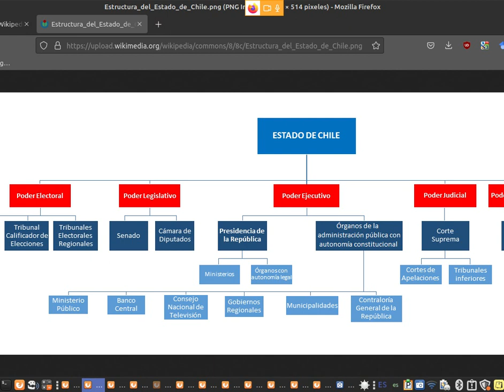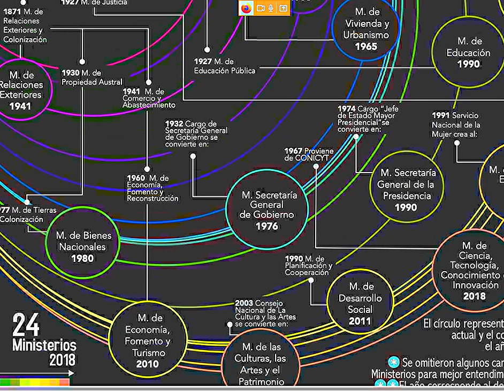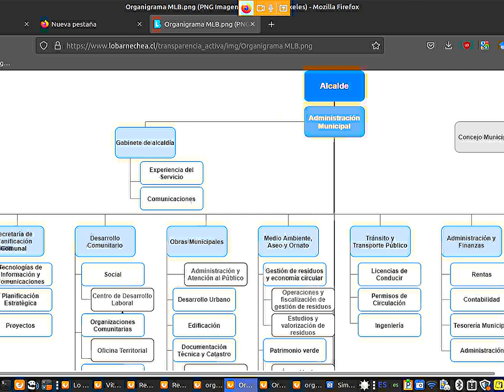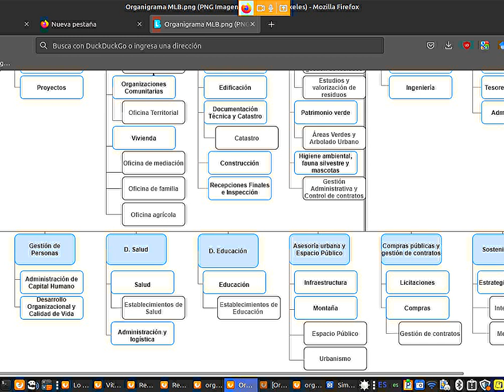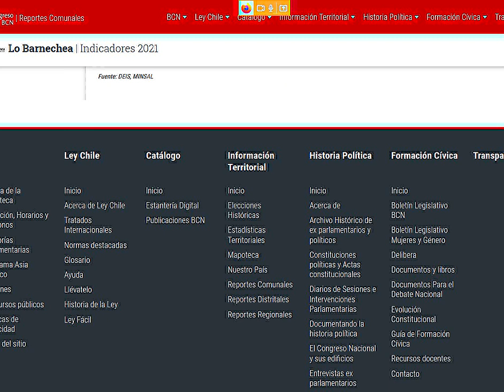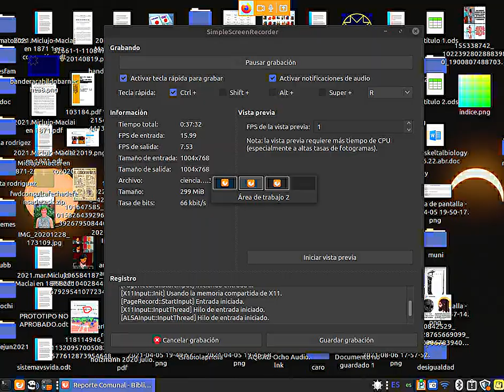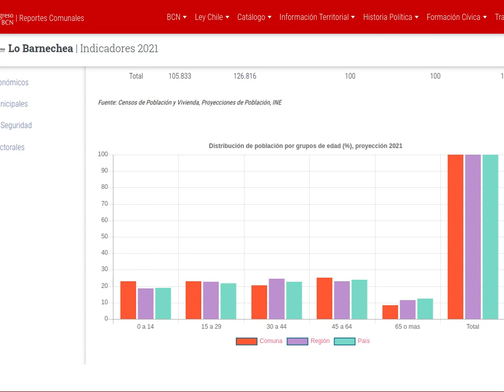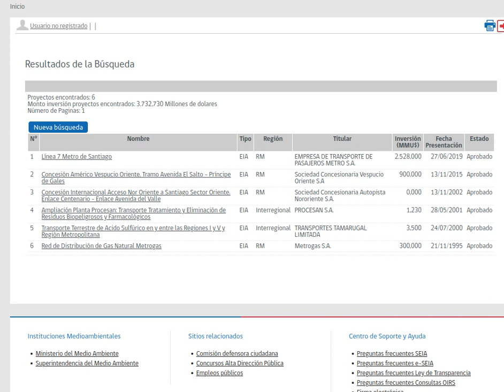Vitacura y Barnechea: Introducción a las instituciones que le gobiernan y datos sociales generales